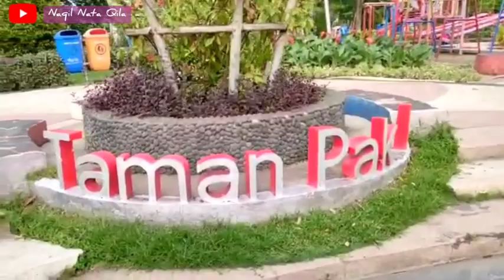MENIKMATI SUASANA SORE HARI DI TAMAN BERMAIN